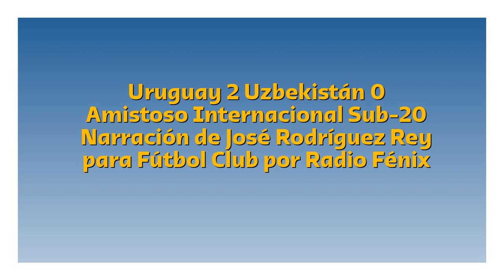Uruguay 2 Uzbekistán 0 - Amistoso Sub-20 (por José Rodríguez Rey)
Los goles del partido, por José Rodríguez Rey y Romina Beleda para Fútbol Club por 1330 AM Radio Fénix.